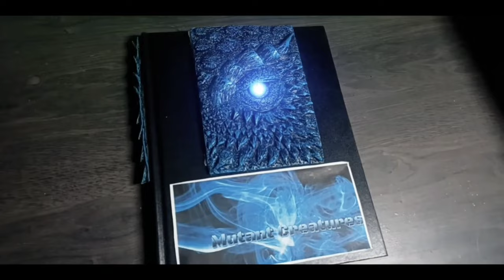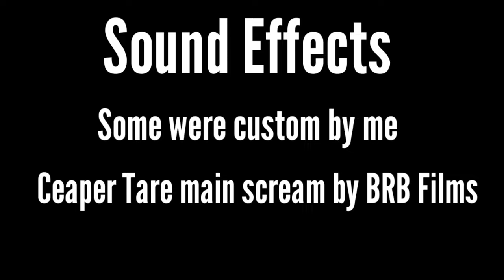Zander's Mutant Creatures - Ceaper Tare // S1: Episode 2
It's been a while since I did ep 2 so here it is!